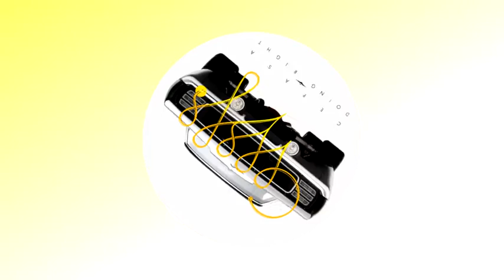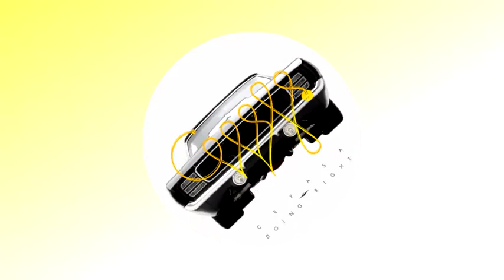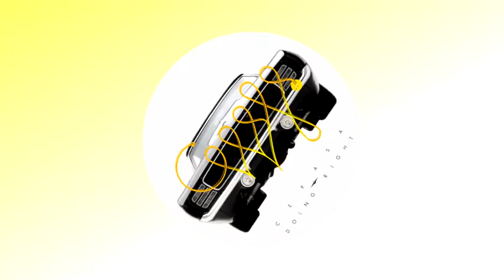Cepasa - Caroline (Original Mix)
Cepasa - Caroline
Moon Records 2012

CD/Digital
Cepasa - Doing Right
01. Carolina
02. Doing Right
03. Are You Ok
04. Cherry
05. Other Place
06. Portugal
07. What We Do
08. Reset
09. Smoke
10. You Are
11. Believe